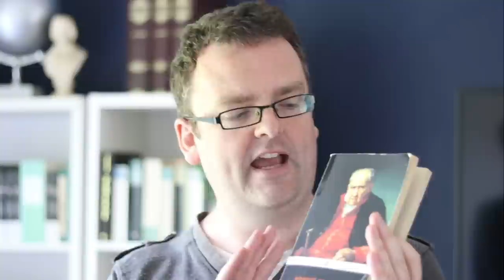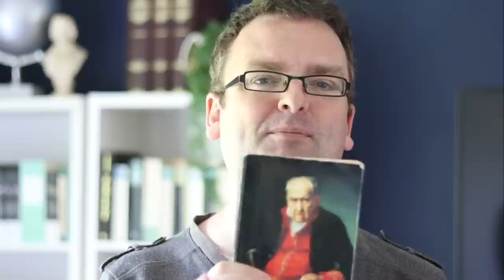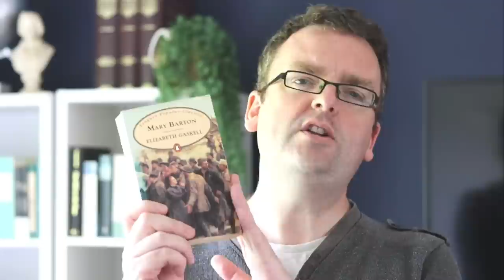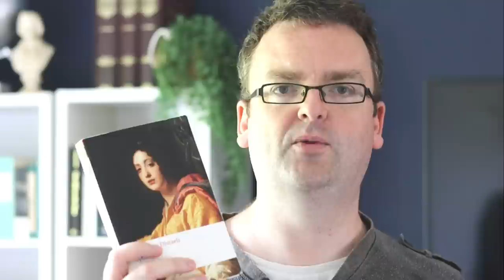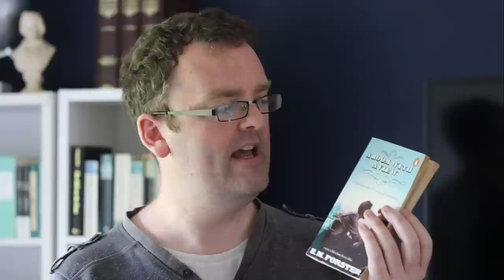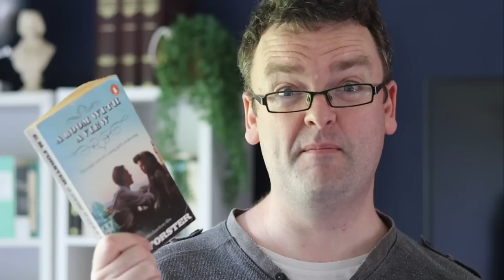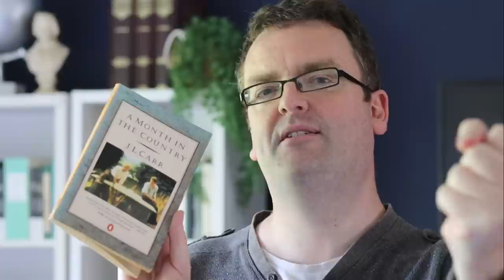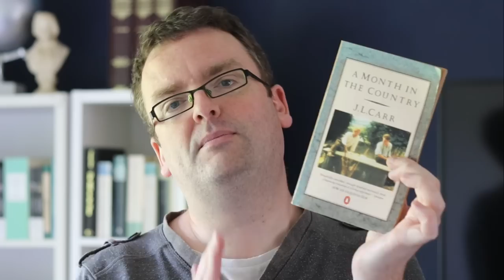7 CLASSIC BOOKS that are Worth Reading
I can happily offer these classic book recommendations as worthy of your time.  They may not be your immediate choices but each classic novel has value in developing your appreciation of the classics themselves or the time period of the classic literature that is often read.

0:00 - intro
0:35 - Great Expectationa
5:24 - Old Goriot
11:17 - Mary Barton & Sybil
19:56 - A Room With A View
27:02 - A Month in the Country & The Great Gatsby